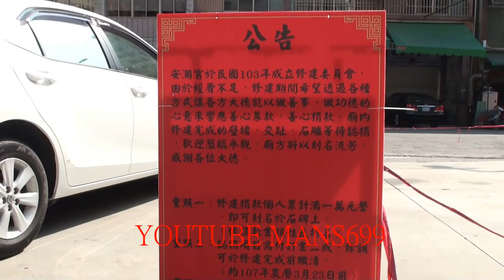2018 12 9高雄市苓雅寮安瀾宮~公告